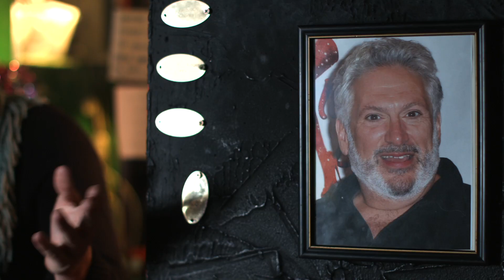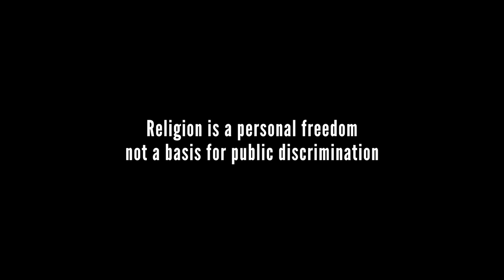Will ‘Religious Freedom’ Bills Backfire on Christians?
This is Truth Wins Out's second video in its “Religious Freedom Farce” campaign, which highlights the real-world consequences of laws that purport to protect religious liberty, when in reality they only promote exclusion. In our new video, we show how such laws can open a can of worms and backfire on the “Christian” sponsors of such bills.

“If LGBT people can be discriminated against based on faith, so can Christians,” said Truth Wins Out Executive Director Wayne Besen. “There are millions of Americans who are not Christian and may abuse these laws to exclude people based on their Christian beliefs. This, of course, would be unacceptable and wrong, but one of the many unintended consequences of these divisive laws that promote prejudice.”

In our latest ad, a gay man who runs a theater company forbids a Christian from buying tickets to a show after he sees a cross hanging from his neck. Citing the “Church of Harvey Fierstein,” he directs the Christian to go to a theater that shows “Passion of the Christ.” This is a plausible example of what could occur under such ridiculous bills that allow the gutting of anti-discrimination laws based on declarations of “sincere” faith.  The video dramatization was created for Truth Wins Out by Chicago-based performance artist Eric Clements and filmmaker Ben Nissen.

“We are actually putting judges in the untenable position of deciding whose faith is sincere and whose is not,” said Truth Wins Out’s Executive Director Wayne Besen. “These laws also violate separation of church and state, because courts will be required to decide which religions are real and which are concocted for the sole purpose of discrimination. But doesn’t that unconstitutionally create ‘acceptable’ state sponsored religions, while others are decaled officially unacceptable?”

The first ad in our campaign, “Religious Freedom Café,” takes these “religious freedom” bills to their logical conclusion. It focuses on an African American man who is told to leave a restaurant because serving black people is against the owner’s religious beliefs.